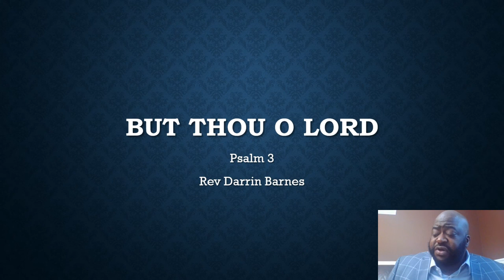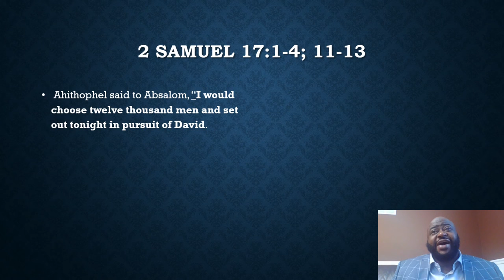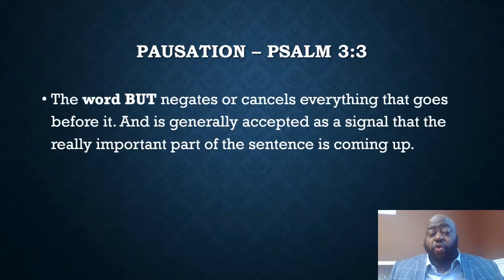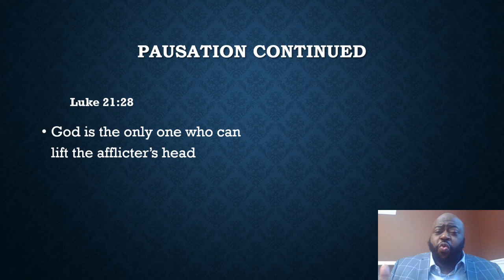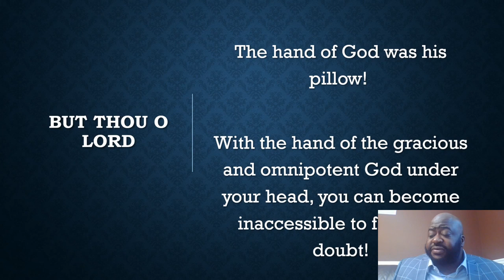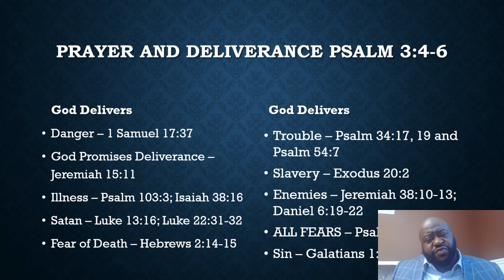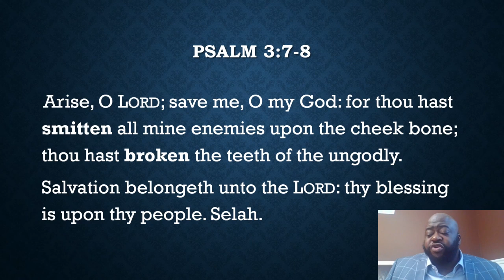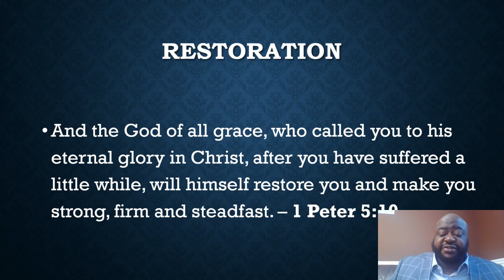Monday Moments with God, Rev Darrin Barnes, Salem Baptist Church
Monday Moments with God a series of encouragement devotions